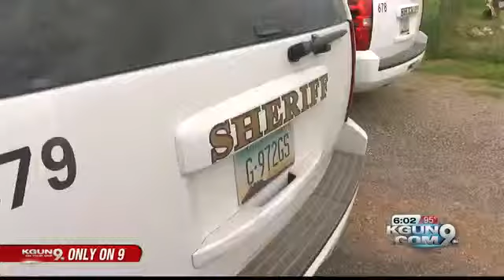Two-year-old weighing 17 pounds hospitalized; mother, boyfriend charged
A Sierra Vista toddler is in treatment after Cochise County Sheriff deputies found the boy severely malnourished -- weighing 17 pounds. Authorities say the boy's mother and live-in boyfriend face child abuse charges.